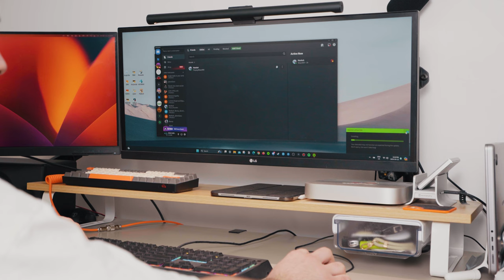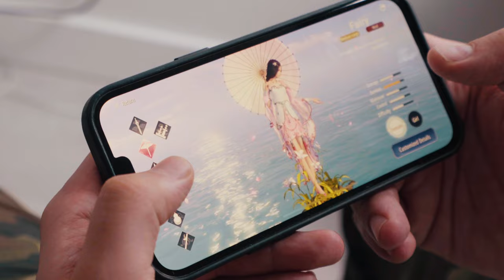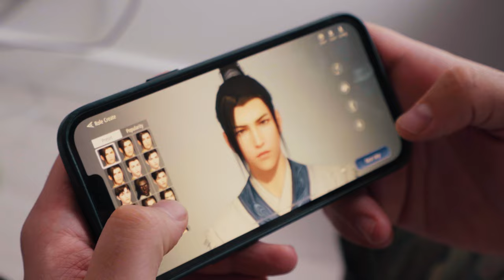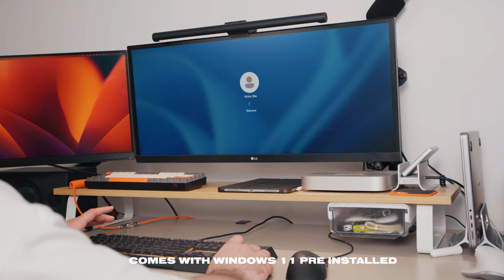Gaming Excellence Within Reach: The $1500 PC Build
Get Access to the game here now!

Are Pre-Built Gaming PCs really that bad? In this video, we'll look at my PC and why I think it's great.

 / y2kvicc

0:00 Intro
0:35 Why I didn't Build A Custom PC?
1:40 Features
2:17 Specs & Performance
3:52 Moonlight Blade
4:37 Ports & WiFi Adapter
5:15 Customization & Personality
5:39 Conclusion